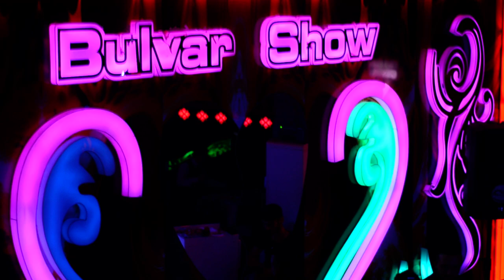Hakan Taşıyan 2019 Canlı Sahne GUZ GÜLLERİ